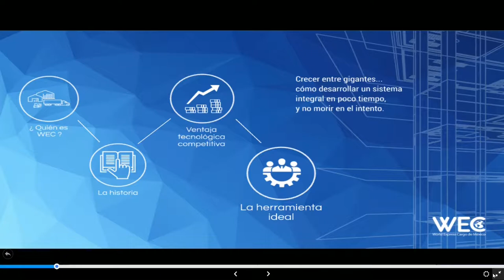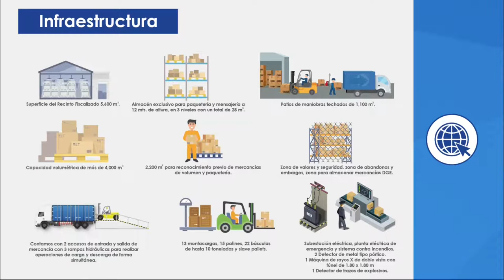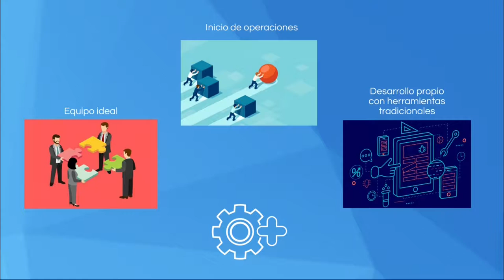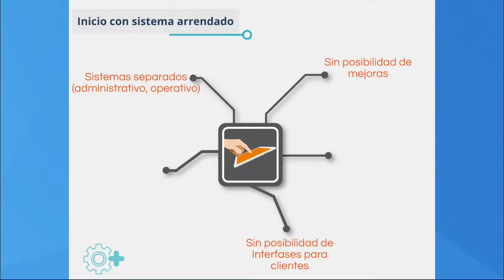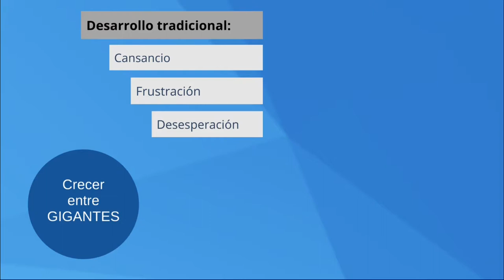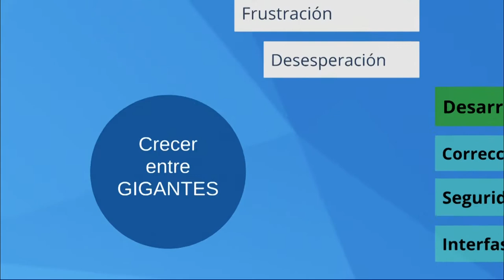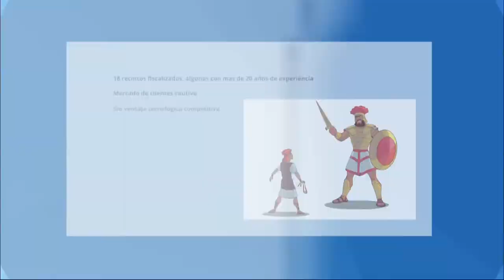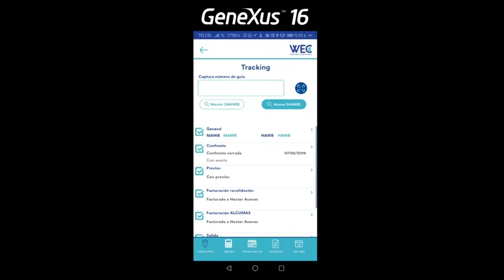Growing up among giants, how to develop an integral system in a short time and not die trying?